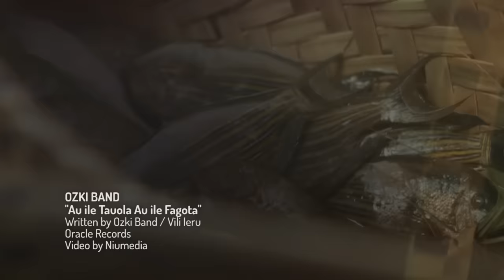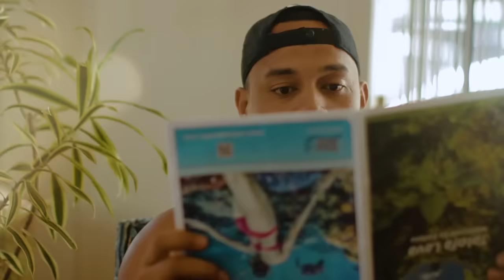OZKI Band - Au Le Tauola Au Le Fagota (Official Music Video)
Official Music Video by Ozki Band performing Au Le Tauola Au Le Fagota

Recording - Emmanuel Ensink (Oracle Records)
Visuals - Twayne Laumua (Niumedia Production)